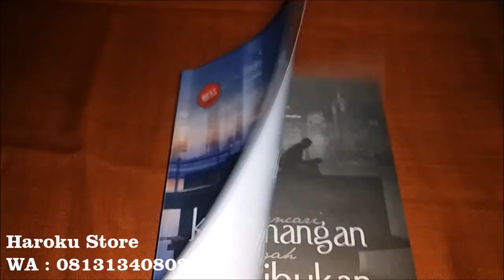Mencari Ketenangan Di Tengah Kesibukan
Judul: Mencari Ketenangan Di Tengah Kesibukan
Penulis: Mohammad Fauzil Adhim
Berat: 300
Halaman: 342
Harga : 68.000

Sinopsis :
Jika kesunyian tak mampu menghadirkan ketenangan, jika sujud dan ruku' kita tak lagi mendatangkan ketenteraman dan kesejukan jiwa, ada yang perlu kita tengok dalam diri kita. Kita perlu mengambil jarak dan melakukan hentian sejenak dari kesibukan-kesibukan yang terus memacu kita untuk berlari. Kita perlu mencari kejernihan di tengah hiruk-pikuk kehidupan maupun mimpi-mimpi kita

Jika bertambahnya rezeki tak menambah kebahagiaan, ketenangan dan kekhusyukan, ada yang perlu kita periksa sejenak. Atas sedekah dan ibadah kita, ada yang perlu kita cermati dengan jernih barangkali ada salah niat yang terselip. Atas berlimpahnya harta yang tak menambah keteduhan hati dan kesejukan jiwa, ada yang perlu kita renungi; tentang diri sendiri, tentang tetangga kita, tentang do'a-do'a kita serta berbagai hal yang berkaitan hubungan kita dengan Allah Ta'ala maupun hubungan dengan sesama.
Ambillah jarak, luangkan waktu dan lakukan hentian sejenak Semoga kita dapat menemukan ketenangan di tengah kesibukan.